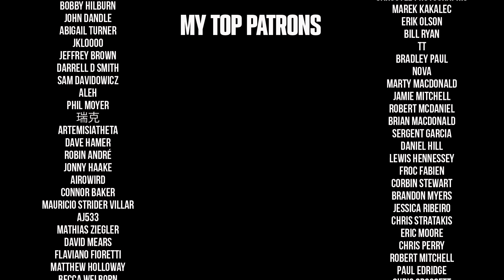I Will Survive - Gloria Gaynor (Violet Orlandi ft Melodicka Bros METAL COVER)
Directed by Ricardo Gifford
Mixed and mastered by Melodicka Bros
Vocals produced by Ricardo Gifford and recorded by Victor Kroner at Mad Sounds
Edited by Guga Nascimento

Special thanks to Tavolino for letting us use their restaurant to film this.

✶ A GO Sounds production ✶